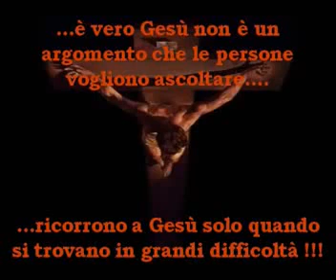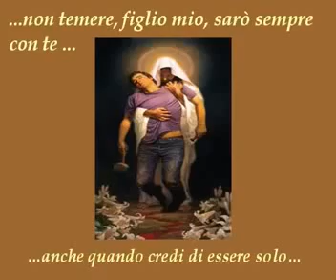GESÙ 😍😍😍😍😍🧡🧡🧡❤️❤️❤️❤️🙏🙏🙏🙏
Video da parte di Valentina